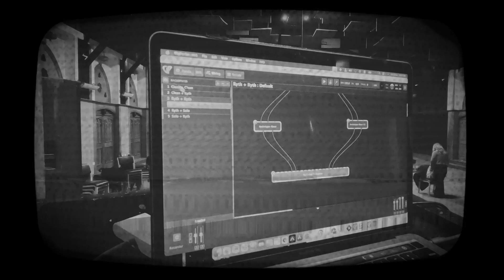Deathknell Live AT MARS 2.0 Gaiety theatre Shimla 09.03.2024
Glimpse of a Gig at gaiety theatre last month, Thanks all for joining and making the night epic. It was a wonderful experience. Cheers. More videos coming pretty soon.